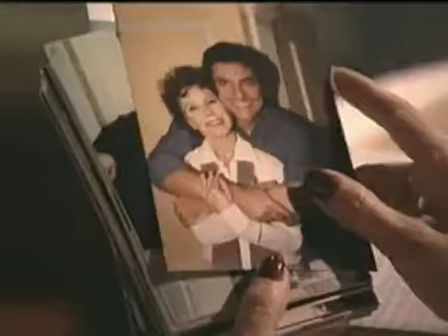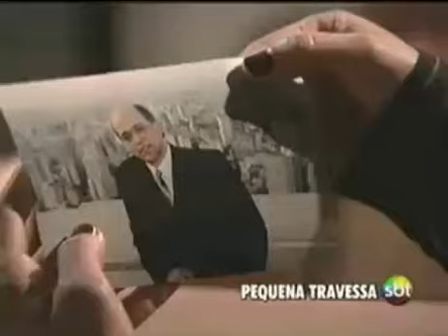Pequena Travessa(Reprise 2012) Capitulo 16 Parte 2